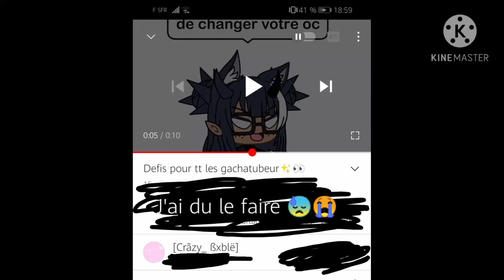Je te déteste 😓(mais nn t'inquiète UvU)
On devrait changer notre oc avec la couleur qu'on déteste 😓